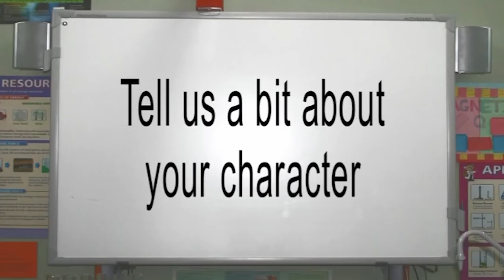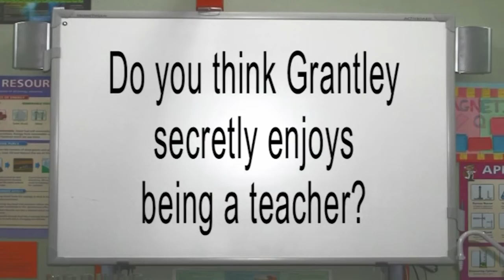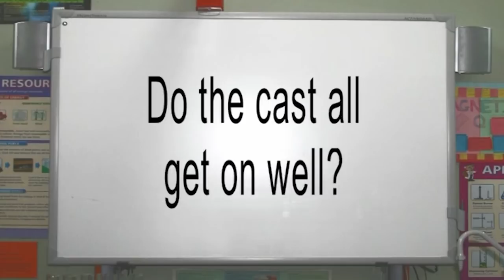Waterloo Road's Resident Grumpy Man Talks About His Character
Waterloo Road's Philip Martin Brown talks about 'grumpy man' Grantly Budgen in Season 5.